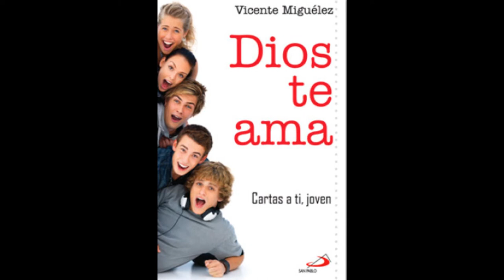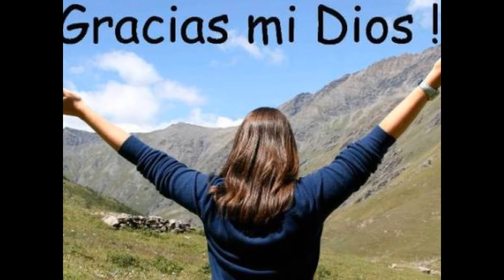100PRE DIOS ES BUENO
lo mejor de dios